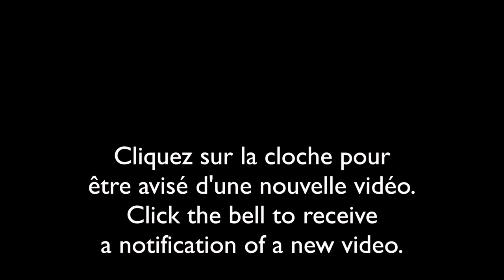Cri de la Gélinotte huppée/Ruffed Grouse Call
Reconnaître les chants d'oiseaux du Québec.
Recognize bird songs of Québec.